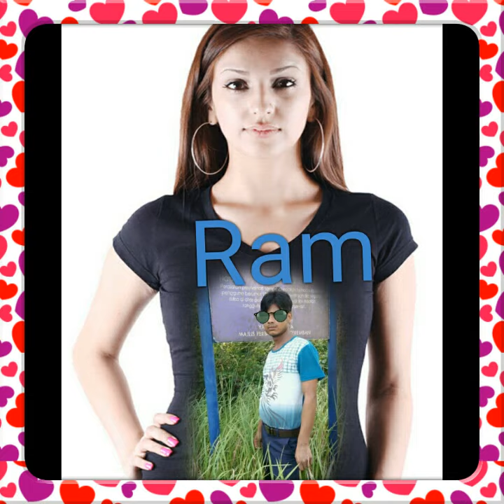October 15, 2017